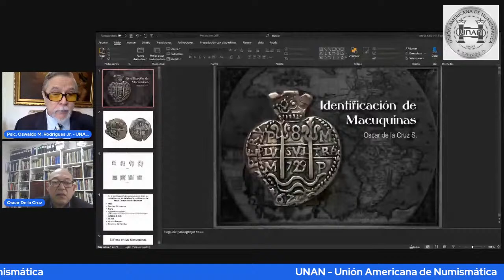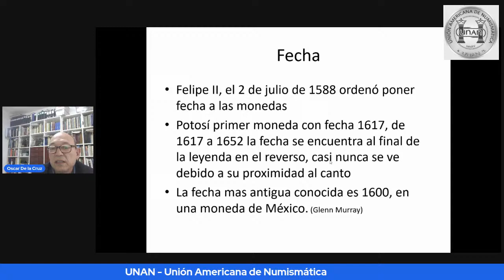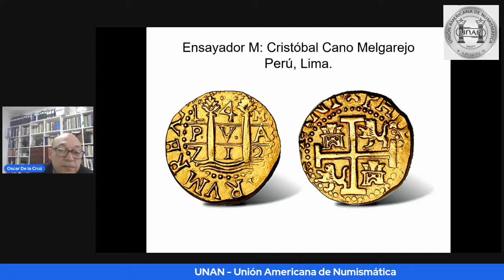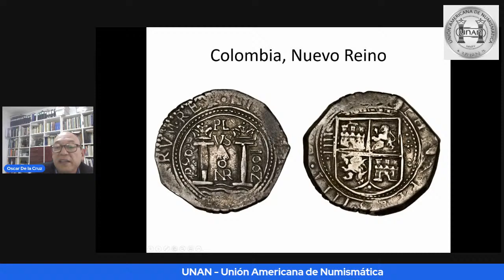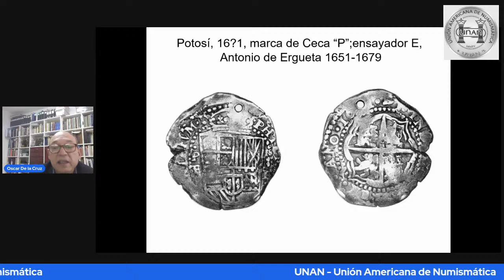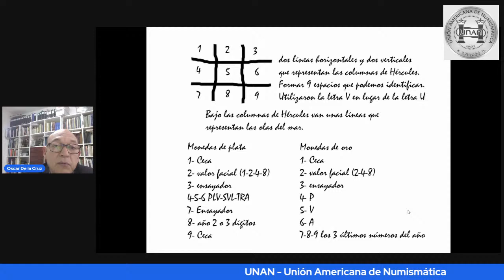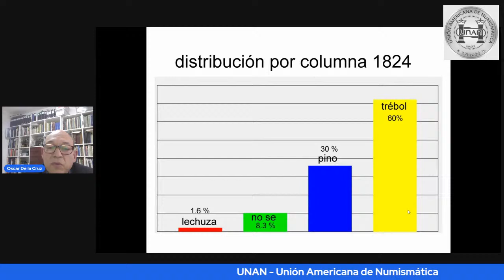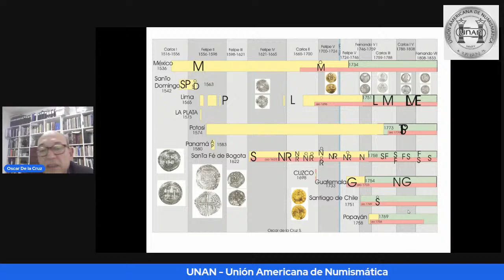Identificación de Macuquinas – Oscar de La Cruz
Escuela Virtual de Numismática de UNAN
transmitido por el canal de UNAN en Youtube, gratuitamente.
Las inscripciones para recibir el Diploma del Curso 2021 se debe hacer el en sitio web de Sympla: